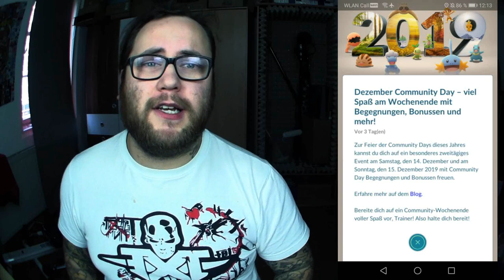Niantic hat alles richtig gemacht (DIESMAL) | Pokémon GO Deutsch # 529